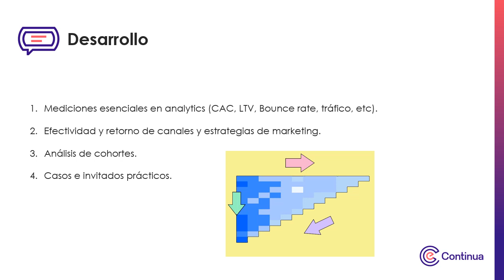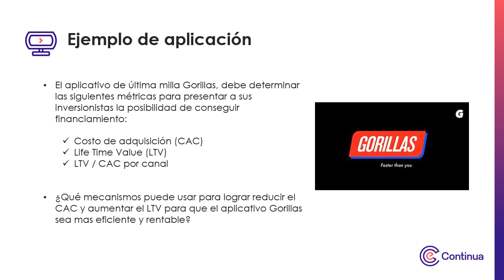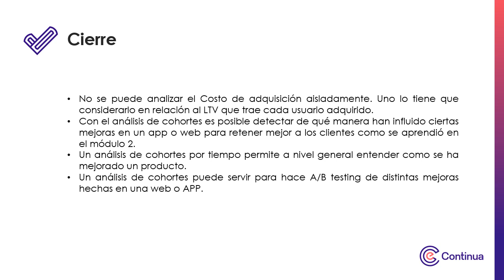Multimedia – Semana 2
Herramientas analíticas sobre negocios digitales